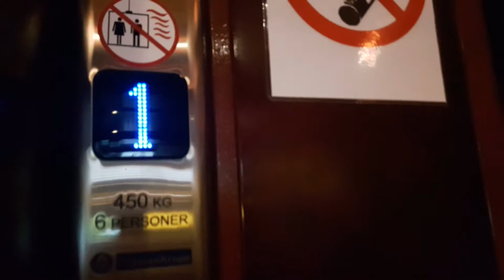Thyssenkrupp elevator at best western sogndal hotell norway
Floor
4
3
2
1
B